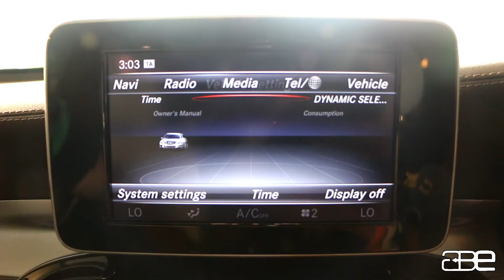MERCEDES BENZ GLC 220d 4MATIC SPORTS - For Sale in Delhi | ABE Best Premium Pre-Owned Cars in Delhi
MERCEDES-BENZ GLC 220d 4mATIC SPORTS - For Sale in Delhi

goo.gl/pgM1NY